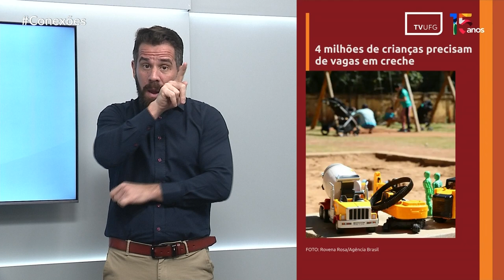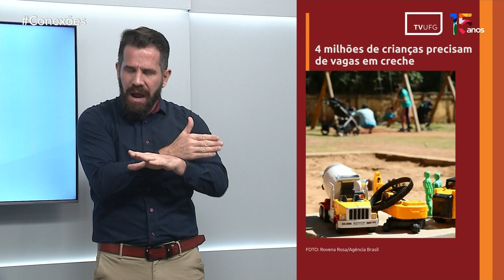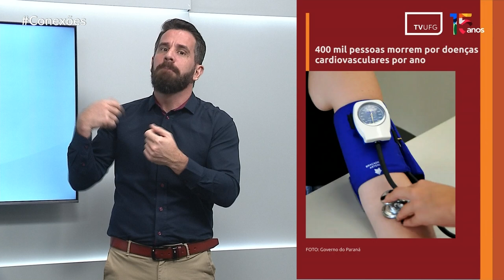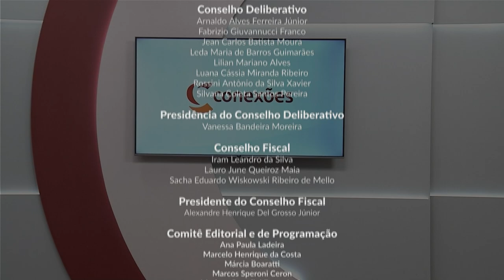CONEXÕES | 30.09.24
Apresentação: Kamyla Maia (jornalista) e Diego Barbosa (intérprete para Libras)